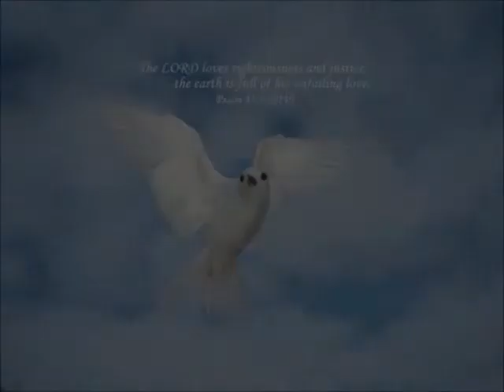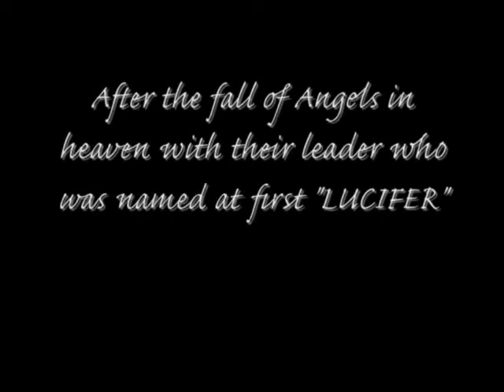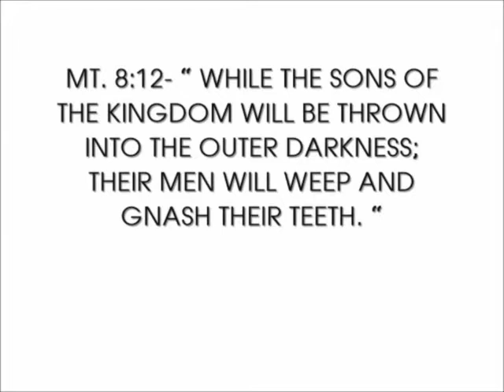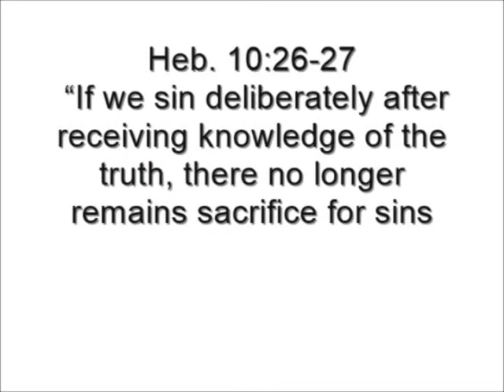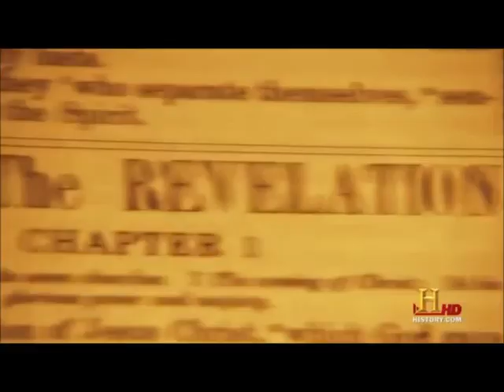HELL in the Bible